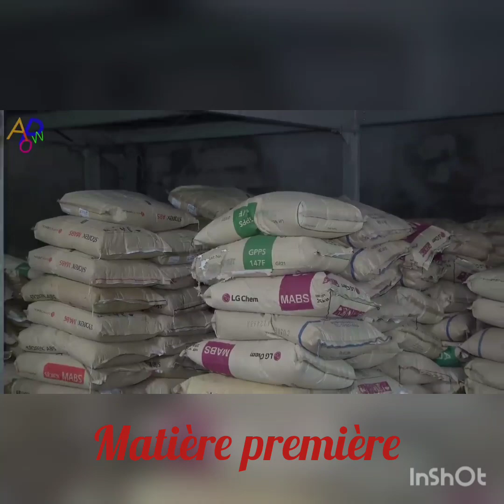bag factory fabrication des valise